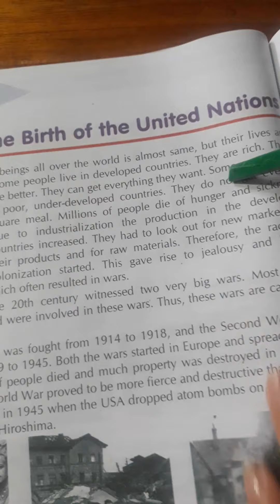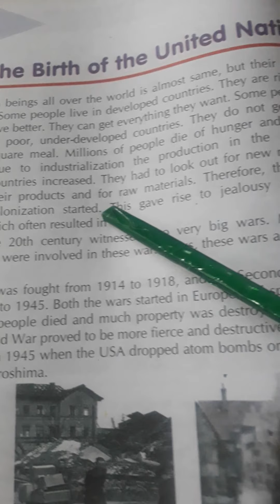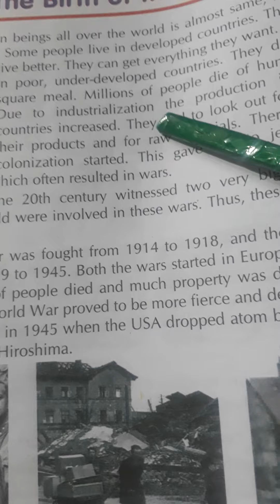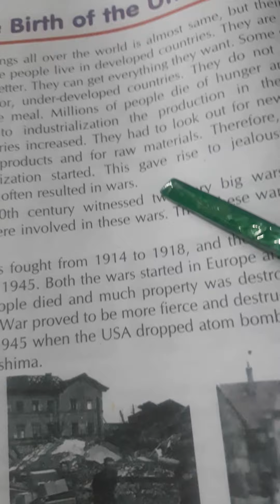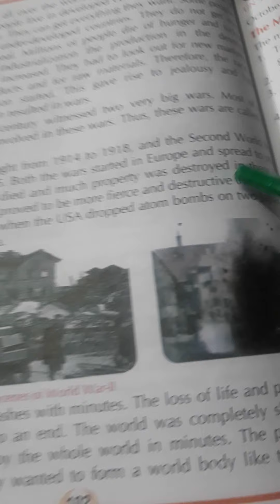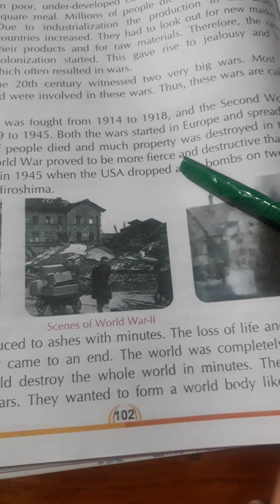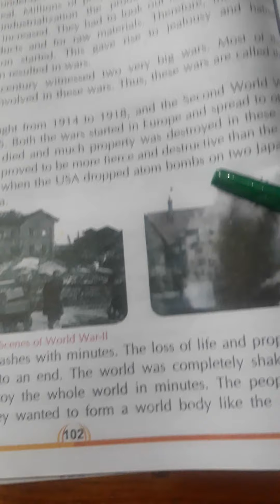ROH class 5 Sst.